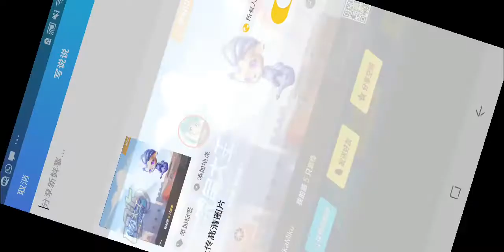Unlocking 5th Pet 银角大王 (Silver King) 【QQ Speed Mobile】